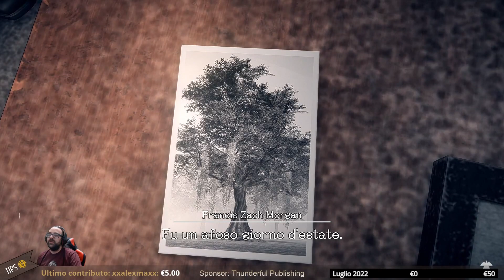[Deadly Premonition 2: A Blessing in Disguise] Una grafica molto PS2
Grazie a Thunderful Publishing per aver fornito una copia del gioco.